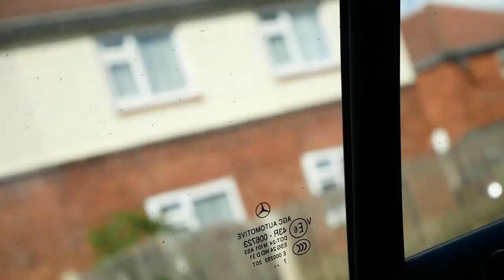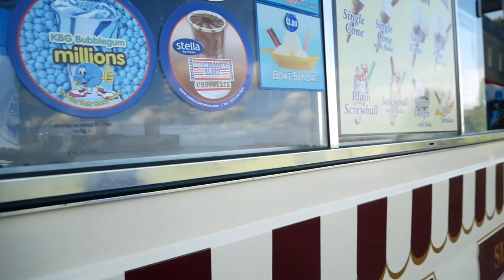Emma T - Cannon Hall // FLYING KITE // CLIMBING TREES